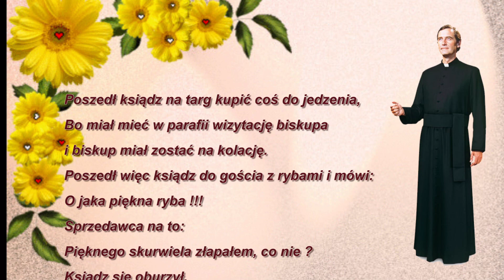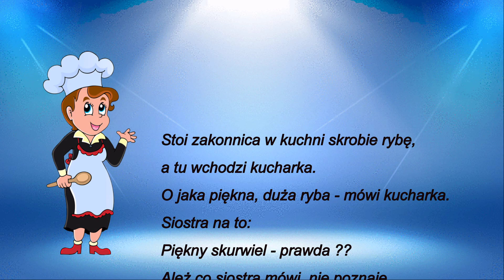Dowcip Kolacja u księdza